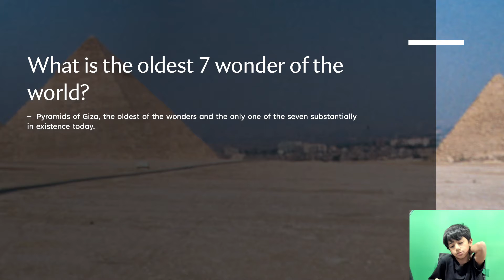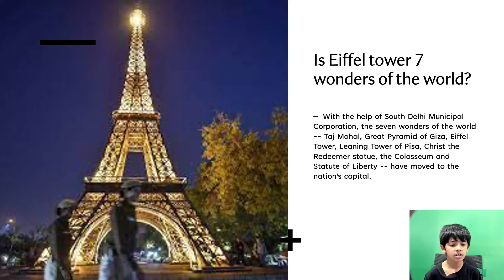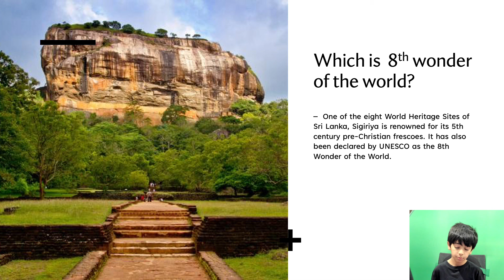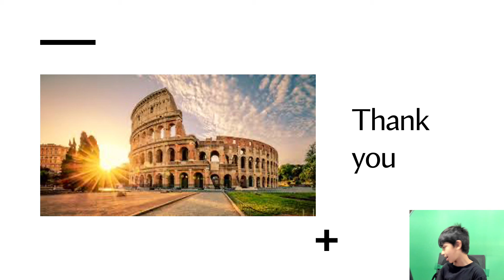World Wonders | Nature | Musa Khan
World Wonders - The very wonders that reside in our world